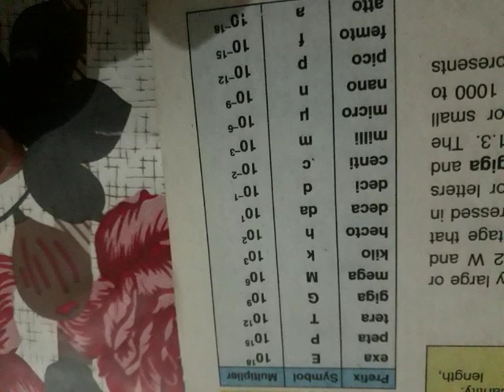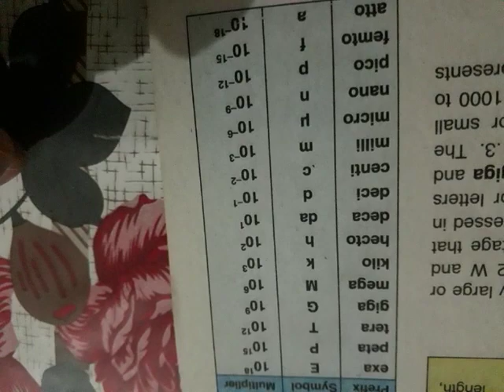Lecture no 3 9th physics unit no 1. کویئک کوئز۔ پری فکسز